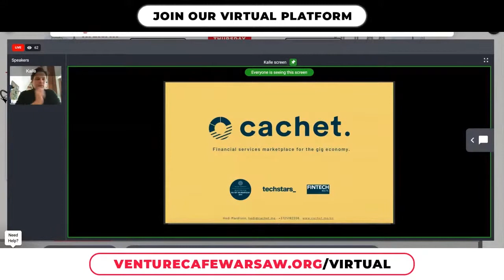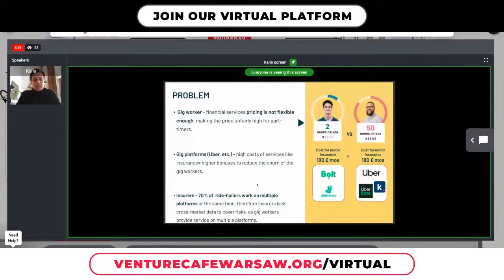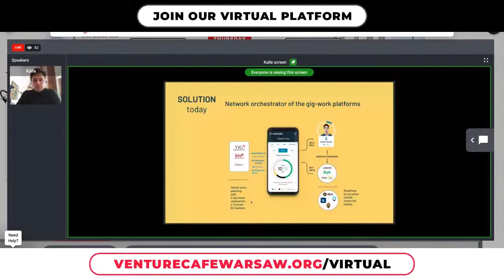Startup Pitch Session - Cachet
An insurtech founded by Hedi Mardisoo and Kalle Palling in 2018 and is live in 2 EU markets. Cachet stands for personalised insurance that takes into account individual car usage and driving habits, helping to promote and boost the sharing economy.